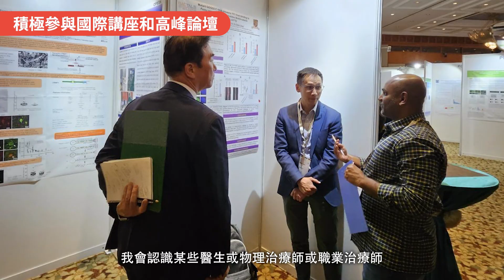【Cubic Zine 2024年2月號】從初創中進化 陪伴弱勢病患對抗死神 —— 遺傳病學者陳浩然30年堅持科研路 研AI溝通工具 破解罕見病無聲苦難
「罕見病病人他們沒有選擇，不能揀何時發病、何時病好。」每年二月最後一日，是由歐洲罕見疾病組織（EURORDIS）發起的「國際世界罕見疾病日（Rare Disease Day）」。

一生專注研究神經系統性疾病的中大生命科學學院教授陳浩然（Edwin），他的研究成就非凡，從劍橋大學獲取博士學位，及後帶領團隊成功解開小腦萎縮症成因。在兩小時訪談中，Edwin 談起令人遺憾的「社會現實」：罕病製藥成本高，資源匱乏，罕病家庭往往在絕望中與死神拔河。

當最親密的家人，成為最沉重的負擔，你會如何面對？Edwin曾家訪要求安樂死的病人，觸動他由科學家成為社創領袖，連結各科學生，開展「Voice Link」計劃。讓我們聽聽這位文質彬彬、謙虛有禮的科學家，如何在看重成本效益的香港，突破「科研空想」，堅定實踐理想。

今期內容包括：罕見疾病 AI留聲機 初創科研 跨院校合作

【 CubicZine Issue30】Stand by Patients with Rare Diseases:
Geneticist-Cum-Entrepreneur Edwin Chan Persisting in Scientific Research for Over 30 Years, Developing AI Communication Tools to Decode the Unspoken Love among Silent Sufferers

“Rare disease patients have no choice; they cannot choose when to fall ill or when to recover.” The last day of February each year is designated as “Rare Disease Day” by the European Organisation for Rare Diseases (EURORDIS).

Edwin Chan, a Professor at the School of Life Sciences,The Chinese University of Hong Kong (CUHK), specializing in neurological diseases, has dedicated his life to researching these rare conditions. With an impressive academic background, including a doctoral degree from the University of Cambridge, he has led a team that successfully uncovered the causes of spinocerebellar atrophy (SCA) . During the two-hour interview, Edwin shared the unfortunate “social reality”: high costs and limited resources in rare disease pharmaceutical development often leave families battling with despair against death.

When closest family members become the heaviest burden, how do you face it? Edwin’s transformation from a scientist to a social innovation leader was inspired by visiting a patient who requested euthanasia, leading him to establish the “VoiceLink” program, connecting students from various disciplines. Let us listen to this humble and courteous scientist and learn how he breaks through the barriers of “scientific idealism” in cost-conscious Hong Kong to steadfastly pursue his ideals.